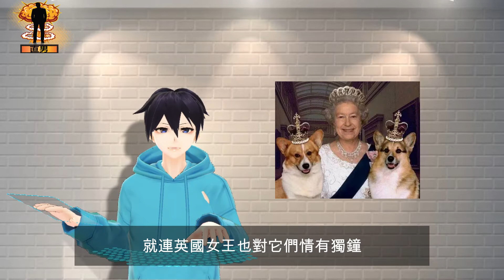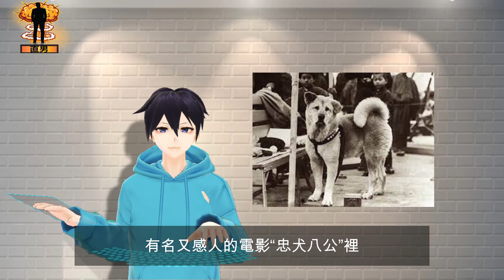【直男与萌宠】十大高顏值中型和小型犬 | 养狗 知识 | shiba inu 雪纳瑞 西施 泰迪！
在這顏值當道的社會，任何美麗好看的事物都會被多看幾眼，就连狗狗只要具備顏值，主人們都會誠服在它們的腳下，都忍不住多賞几块小肉乾！直男也会分享一些养狗 知识，其中的狗狗有shiba inu  雪纳瑞 西施 泰迪等等，那么直男就来和大家推荐十大高顏值的中型和小型犬。